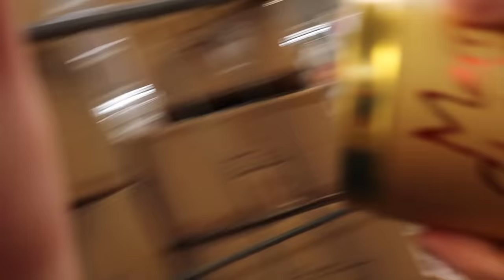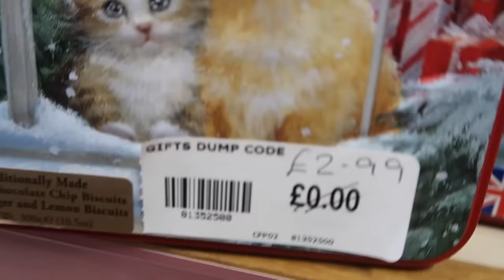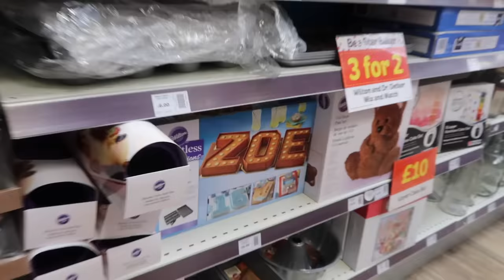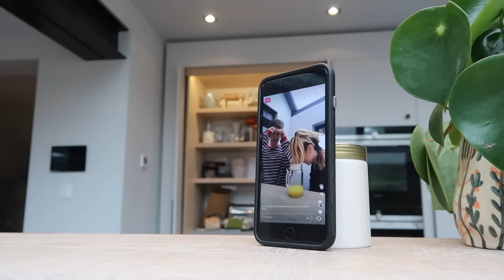IT FEELS LIKE AUTUMN